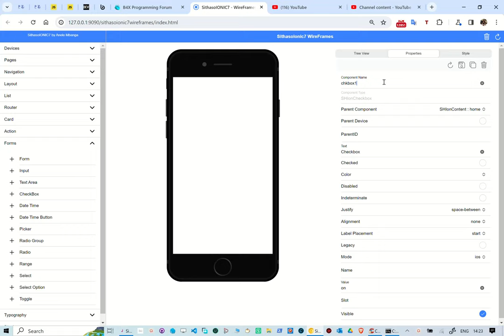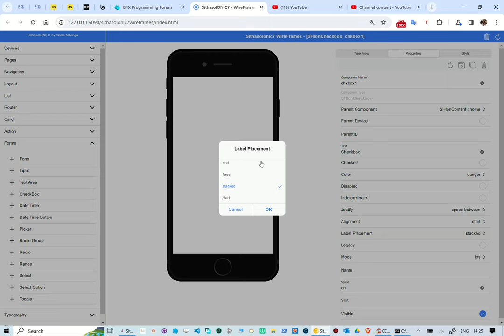Unboxing SithasoIONIC7 Wireframes - Checkbox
In this reel we take a look at creating Ionic7 checkbox. With this WebApp, one is able to choose the components to use and built the UI in real-time. This is using PocketBase as a back-end.